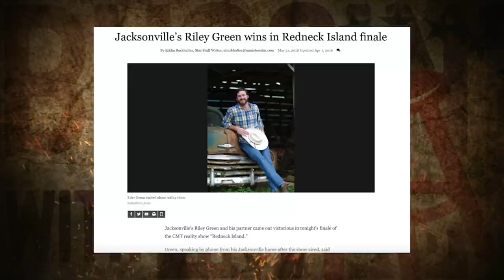"I Slept Through It!" How Riley Green Won 'Redneck Island' | Bussin With The Boys #061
Bussin With The Boys - Episode #061
Riley Green

Riley Green, country artist and good ol' boy, explains how he got recruited for a reality show called, "Redneck Island," and how sleeping through the entire show helped him win the whole thing.